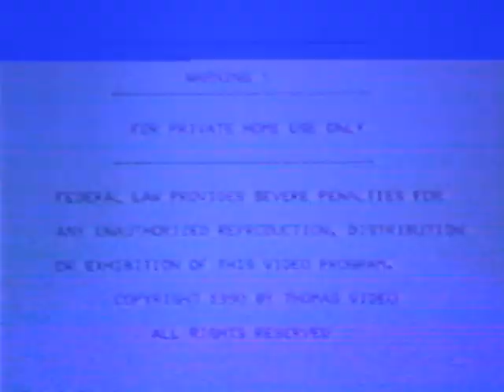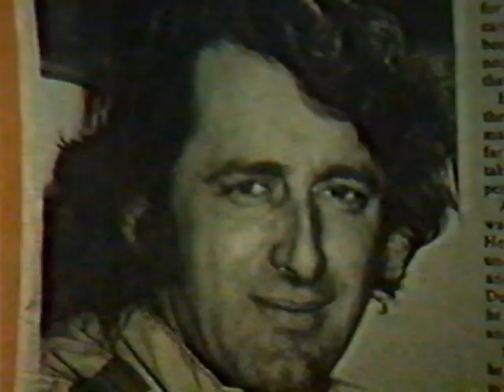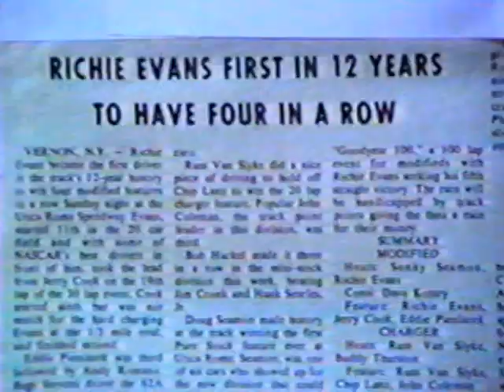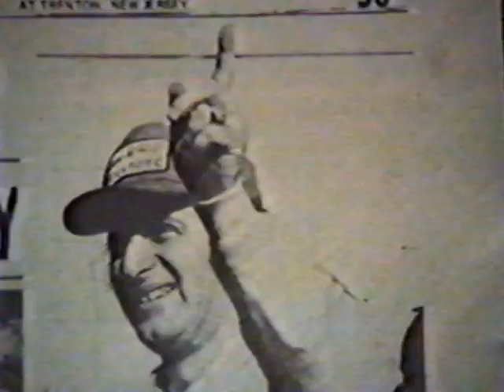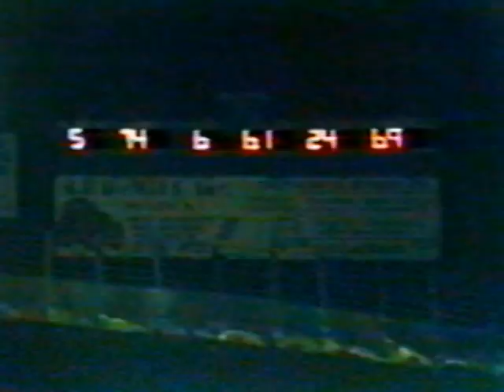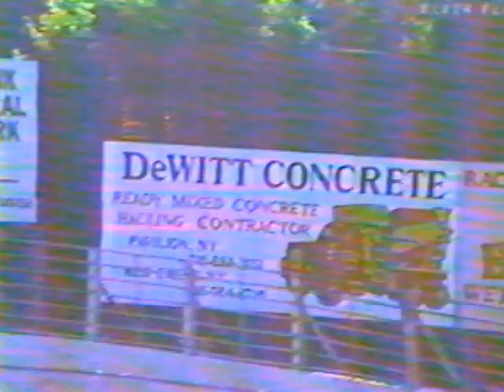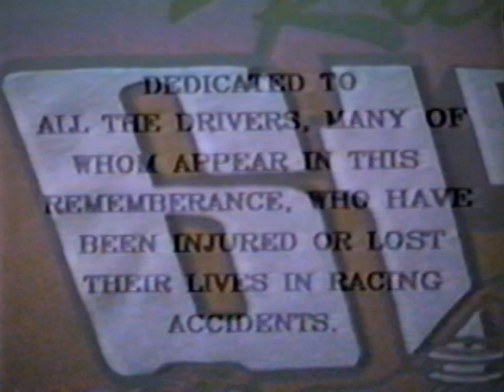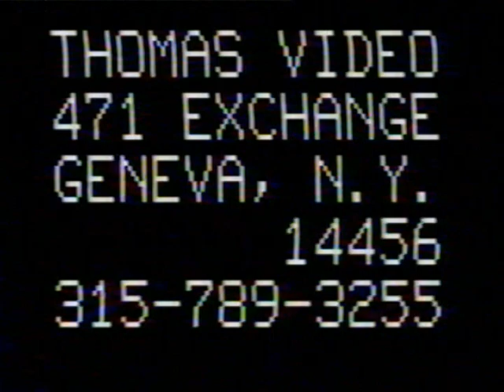Richie Remembered 61 (1990 Richie Evans Documentary)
1990
Richie Remembered 61
Richie Evans Documentary

Produced by Thomas Video TV
Video provided by the ProNyne Motorsports Museum